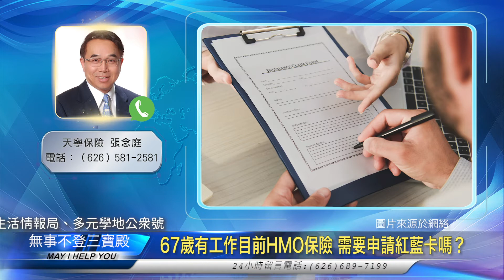67歲有工作目前HMO保險 需要申請紅藍卡嗎？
無事不登三寶殿 保險篇 011521 主持人：Lea

67歲有工作目前HMO保險 需要申請紅藍卡嗎？

天寧保險 張念庭

无事不登三宝殿 保险篇 011521 主持人：Lea

67岁有工作目前HMO保险 需要申请红蓝卡吗？

天宁保险 张念庭